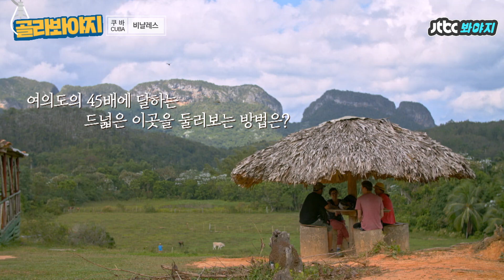[골라봐야지][HD] ⑵쿠바_비냘레스 편(Cuba_Vinales), 류준열의 비밀스러운 계곡 투어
준열(Ryu Jun yeol)과 함께하는 쿠바 여행 ⑵ 비냘레스 편

곳곳에 느림의 미학이 깃들어 있는 시골마을
유네스코 세계 자연유산으로 지정된 '비냘레스 계곡'

비밀스럽고 웅장한 비냘레스 계곡의 자연 속으로!

매주 목요일 밤 11시 〈트래블러〉

📌 영상 속 프로그램은?